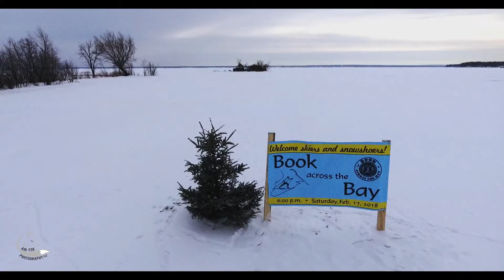Pre BATB 2018